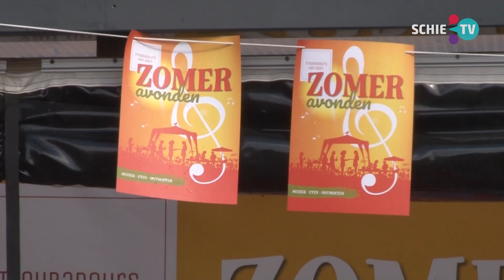SCHIE TV: In Oost leren wijkbewoners elkaar beter kennen via muziek, workshops en lekker eten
Achter het station Schiedam Centrum bij de Buurwerkplaats De Buren werd alweer de derde editie van de Troubadours van Oost Zomeravonden gehouden. Met muziek, workshops en lekker eten leren de wijkbewoners elkaar beter kennen.

"Het is eigenlijk een beetje een cross-over tussen een vrijdagmiddagborrel met eten en een workshop" aldus Annemarie Tel.  Naast bewoner van de wijk Oost is Annemarie ook directeur van Stichting Fu Den Sani, een stichting die culturele projecten voor kwetsbare jongeren organiseert.

De live muziek en de workshops werden verzorgd door de Troubadours van Oost. De troubadours zijn een mix van oude en nieuwe 'Oosterlingen' met allemaal verschillende muzikale en culturele achtergronden.

In de laatste week van september is alweer de laatste editie van dit jaar.